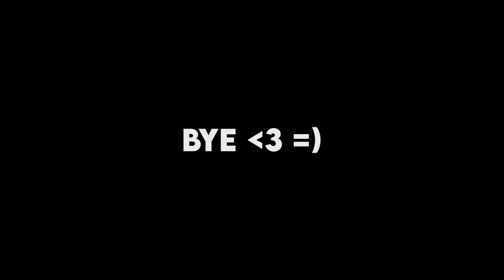Toyota Supra MK5 edit [feel like god]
hi guys i hope you will enjoy this new car edit as always i thank hycade for the work he does !!!